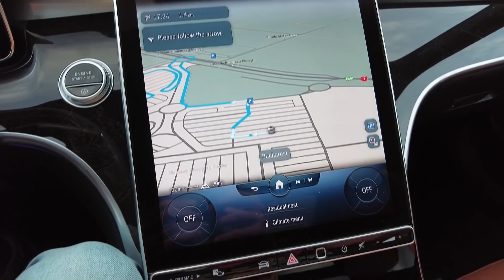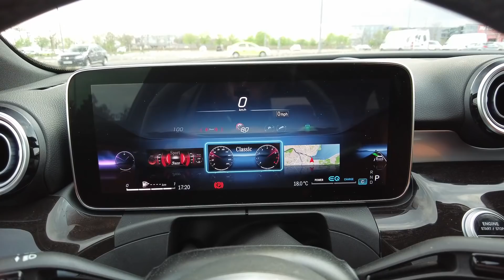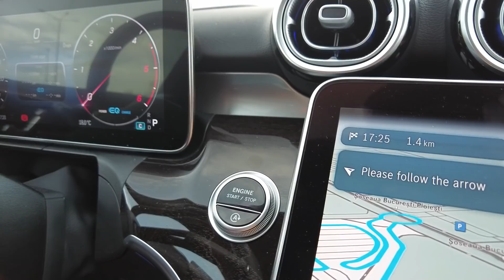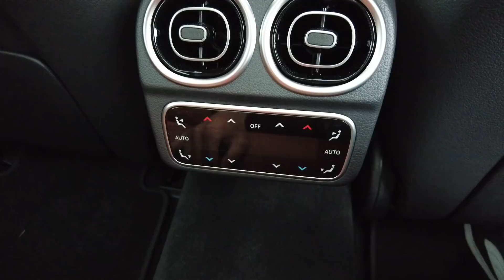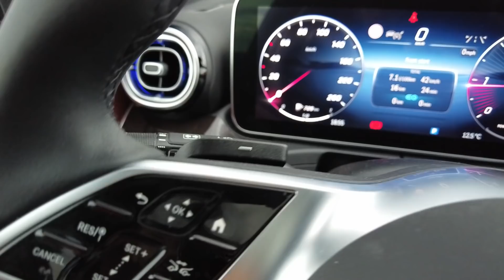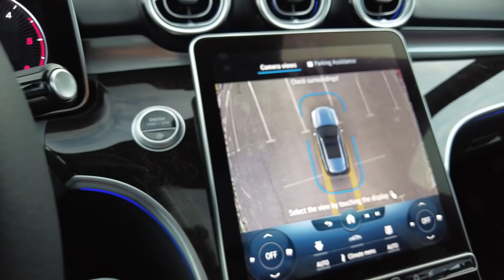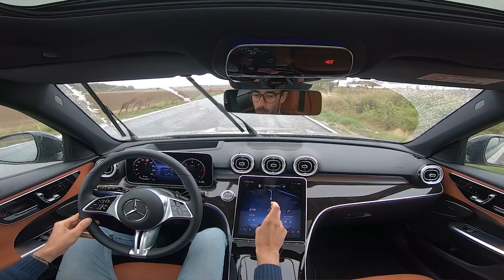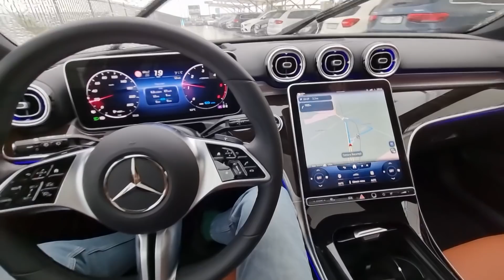Mercedes-Benz C-Class All-Terrain X206 220d 4Matic